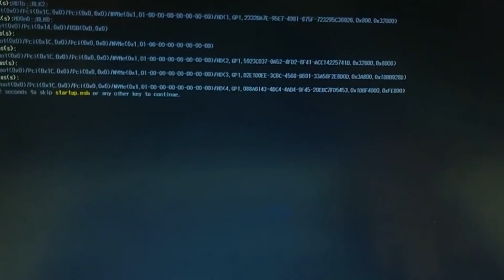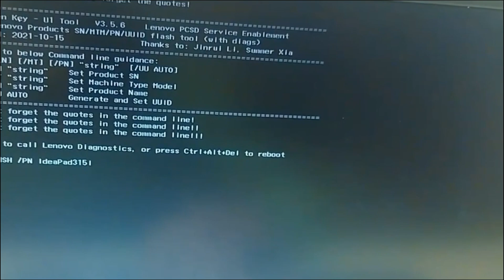How to Update Lenovo Serial Number Invalid Error | Lenovo IdeaPad | Legion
In this video, I will guide you through the process of updating the serial number and model number of your Lenovo laptop using Rufus bootable software and Lenovo tools.

Sorry F12 key for lenovo boot,

NV156FHM-N47 NV156FHM-N49 LP156WFC-SPDB For Lenovo ThinkPad T570 T580 E580 E585 E590 E595 1920x1080 30pins eDP
Price Now: PKR 9842.00

For Lenovo ThinkPad T460 I5-6300U UMA Laptop Motherboard Notebook Mainboard Accessories 100% test work 01AW336
Price Now: PKR 17153.20

Inspiron 5515 For Dell Laptop Motherboard Notebook Mainboard With R5-5500U CPU 203076-1 Accessories 100% Fully Tested OK
Price Now: PKR 49997.36

Precision 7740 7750 For Dell Laptop Motherboard Notebook Mainboard E-2276M CPU LA-H281P Accessories 100% Fully Tested OK
Price Now: PKR 39086.80

For Lenovo ThinkPad X1 Helix I7-3667U Laptop Motherboard Notebook Mainboard Accessories 100% test OK 04X0837 04X0839
Price Now: PKR 26714.00

Laptop Motherboard GDM50 LA-L241P for Dell Inspiron 15 3511 System Board i3-1125G4 Processor 0FFWCW FFWCW
Price Now: PKR 38332.60

For LENOVO Ideapad L340-17IRH Laptop Motherboard NM-C361 NM-C362 I5-9300H I7-9750H CPU GTX1050 GTX1650 4GB GPU 100% test work
Price Now: PKR 61864.00

New For Lenovo ThinkBook 14 G2 ARE/ITL For ThinkBook 14 G3 ACL/ITL LCD Back Cover/Front Bezel/Hinges/cable/Palmrest/Bottom
Price Now: PKR 1088.57

L18M3P72 11.52V 50Wh Laptop Battery Compatible with Lenovo ThinkPad X390 Yoga X13 Yoga 1st Gen Series L18L3P72 L19M3P71 02DL022

^Backlit Keyboard With Shell Palmrest Upper Case C Cover for Lenovo Thinkpad X1 Carbon 2nd Gen Laptop FR LAS UK DE BE CH SWS NO
Price Now: PKR 9975.47

C21N1701 7.7V 39Wh brand new repchargeable li-polyme Battery For Asus VivoBook S14 S406U S406UA K406UA Series laptop battery
Available Code : DQ7G6UCGXV9W, PKR277.72 off, PST 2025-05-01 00:00:00 ~ 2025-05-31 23:59:59

Wholesale Replacement Laptop Battery C31N1905 For Asus VivoBook S14 S15 K533F S433FL S521FA C31N1905 Laptop/Notebook Battery

15.6 inch OLED Touch Upper Part For ASUS ZenBook Duo 15 UX582 UX582lR UX582l Laptop Upper Part With Touch
Price Now: PKR 59895.60

New Original Laptop CPU Cooling Fan For ASUS ZENBOOK PRO DUO 15 OLED UX582L UX582LR UX582Z UX5100Z 13NB0V10T01011 ND85C35 -21A16
Price Now: PKR 15606.85